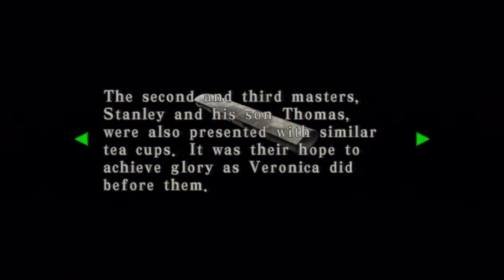Resident Evil: Code Veronica X HD - Part 10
Resident Evil Code Veronica X Gameplay

Resident Evil 5: -- Coming Soon --
Resident Evil: Operation Raccoon City: -- TBA --

for gaming news, reviews, previews, cheats and many more!